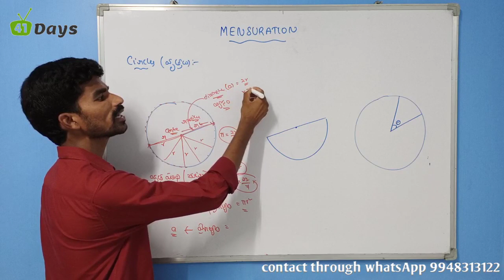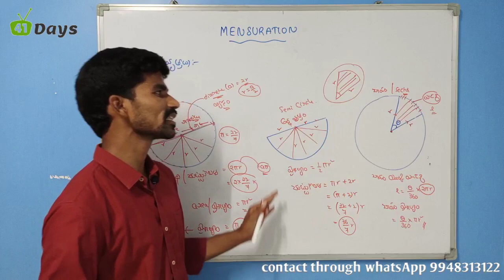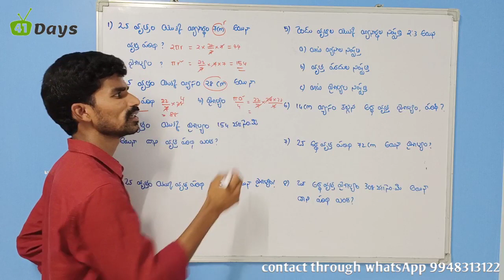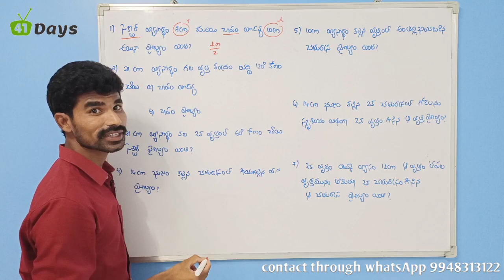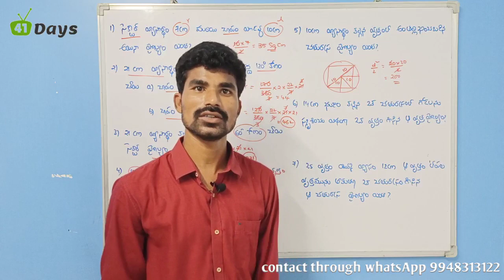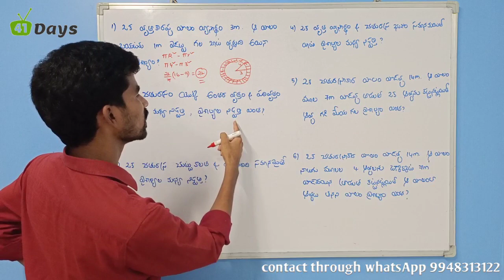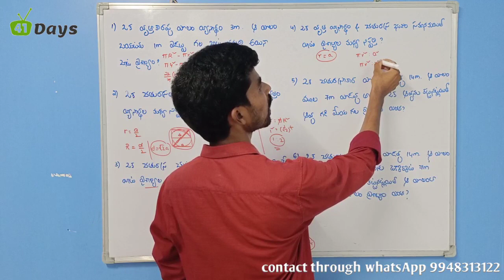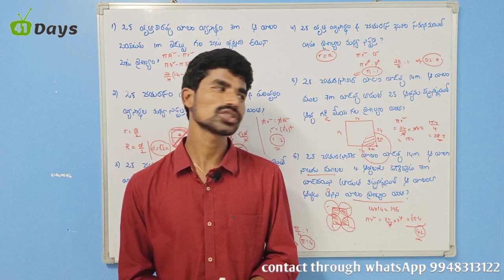Arithmetic | class -33 | Mensuration part 3 circles | in Telugu